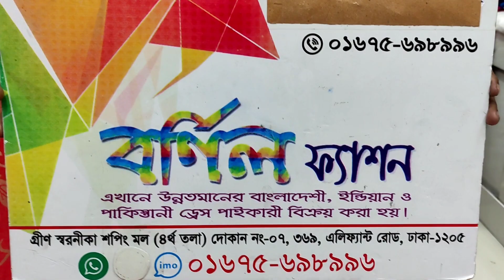চায়না স্টাইলিশ পাসমিনা শাল স্টুডেন্ট বাজেটে কিনুন ঝটপট 💭💭🥰💃